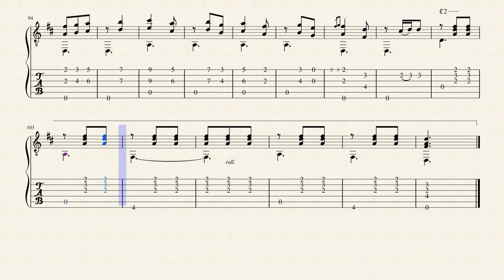Brise d'Espagne - José Ferrer y Esteve (1835 - 1916) - Tablature